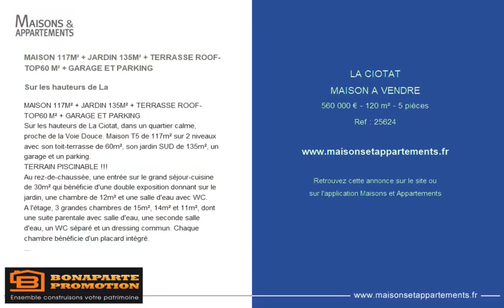LA CIOTAT - MAISON A VENDRE - 560 000 € - 120 m² - 5 pièce(s)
Référence : 25624

MAISON 117M² + JARDIN 135M² + TERRASSE ROOF-TOP60 M² + GARAGE ET PARKING

Sur les hauteurs de La

Sur les hauteurs de La Ciotat, dans un quartier calme, proche de la Voie Douce. Maison T5 de 117m² sur 2 niveaux avec son toit-terrasse de 60m², son jardin SUD de 135m², un garage et un parking.
TERRAIN PISCINABLE !!!
Au rez-de-chaussée, une entrée sur le grand séjour-cuisine de 30m² qui bénéficie d'une double exposition donnant sur le jardin, une chambre de 12m² et une salle d'eau avec WC.
A l'étage, 3 grandes chambres de 15m², 14m² et 11m², dont une suite parentale avec salle d'eau, une seconde salle d'eau, un WC séparé et un dressing commun. Chaque chambre bénéficie d'un placard intégré.
Ensuite, un magnifique toit terrasse de 60m² !!
Prestations : carrelage 45x45, menuiserie alu, volets roulants motorisés et centralisés, WC suspendus, choix des finitions, résidence fermée et sécurisée…
Remise des clefs : janvier 2022
Et bénéficiez de :
-Financement jusqu'à 40% sans intérêts
-Dernières normes acoustiques et thermiques

|2287724|